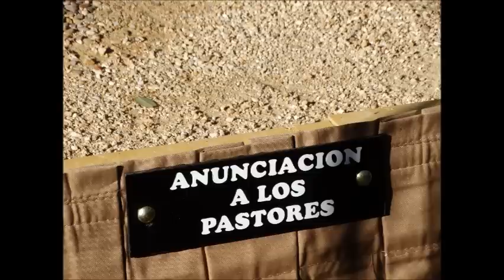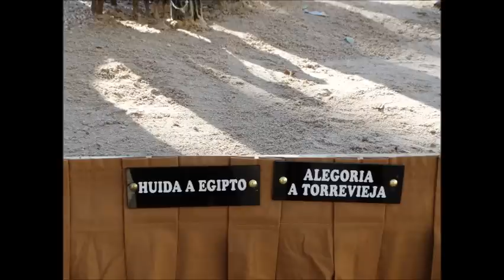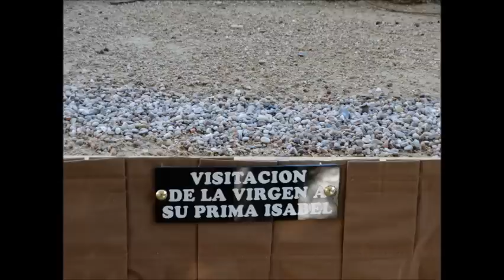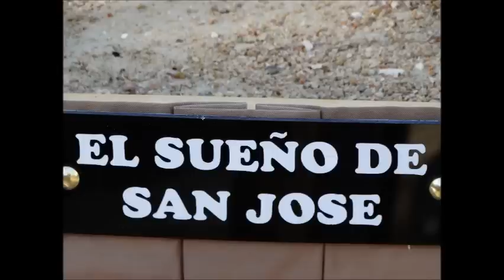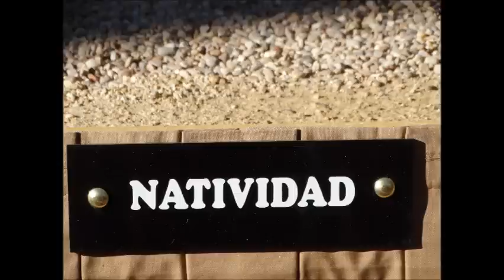BELEN DE TORREVIEJA ( ALICANTE).- 2014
El Belén de Torrevieja, está situado en la Plaza de la Constitución, al lado de la Iglesia de la Inmaculada Concepción, en estas fechas muy visitado. Ya se vive la Navidad y pronto tendrá lugar el nacimiento del Niño Jesús, al que esperamos con ansias.